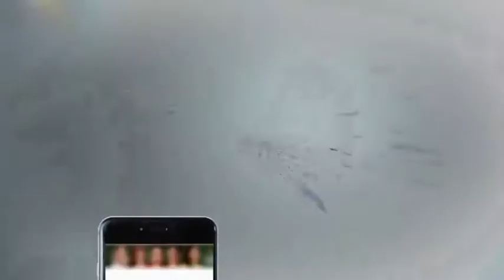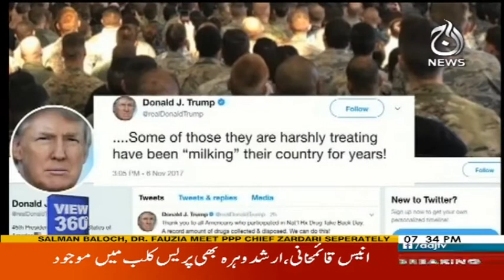View 360 8 November 2017 | Aaj News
Sadar Trump Ke Bare Main Pakistani American Ki Soch? View 360 8 November 2017 | Aaj News